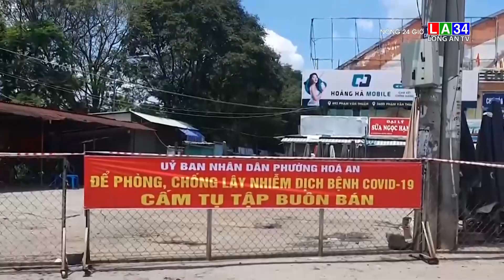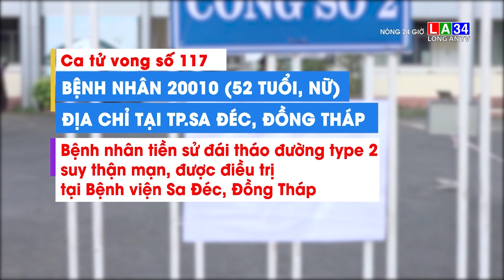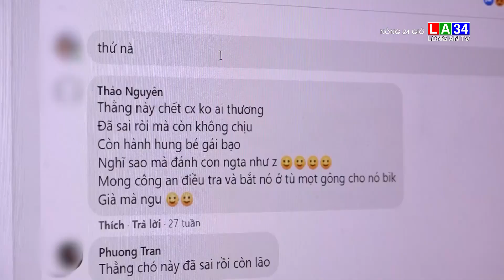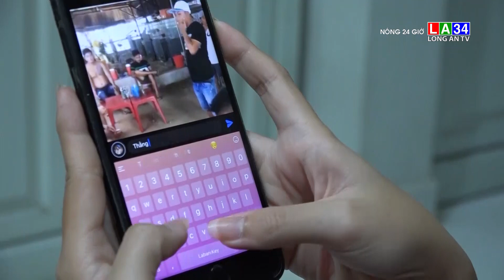Nóng 24 giờ 12/7/2021 I LONG AN TV